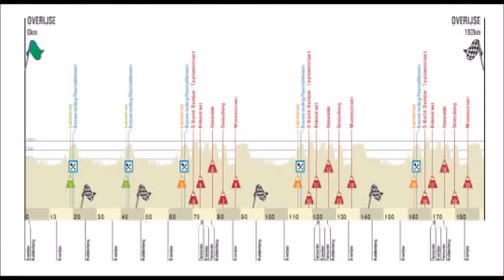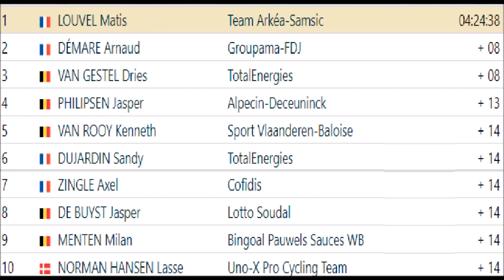Druivenkoers Overijse 2022